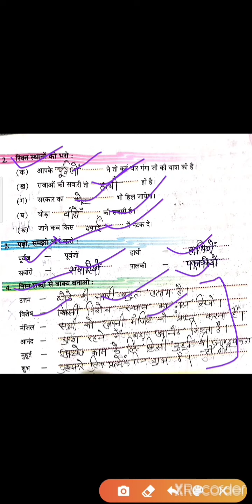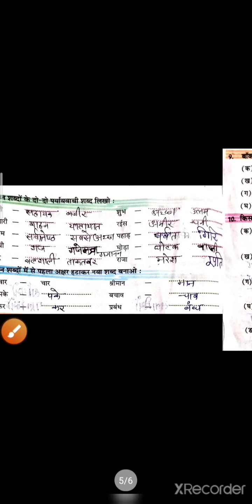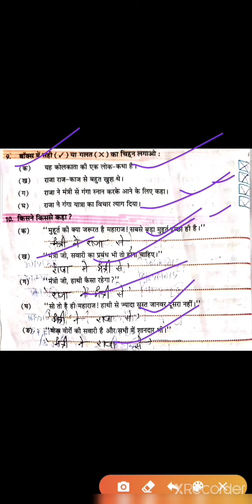Class-5th#Chapter-10(part-2) revision